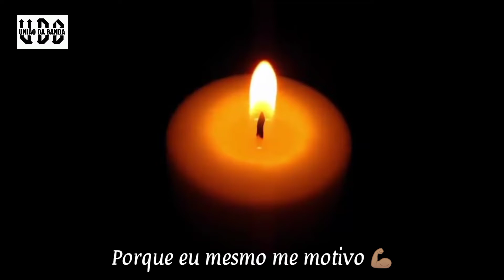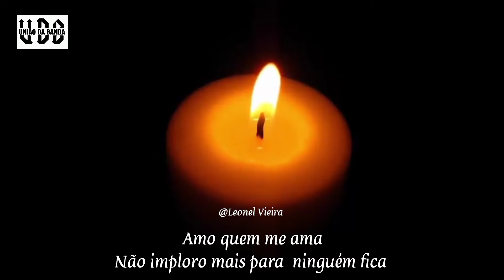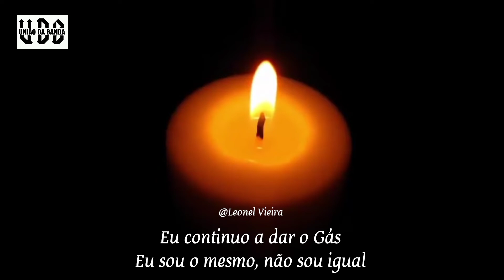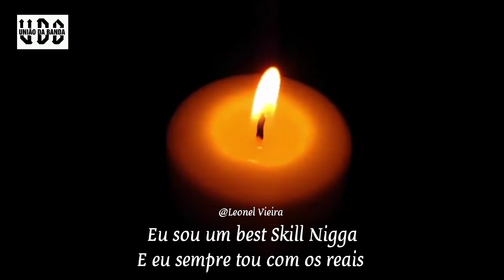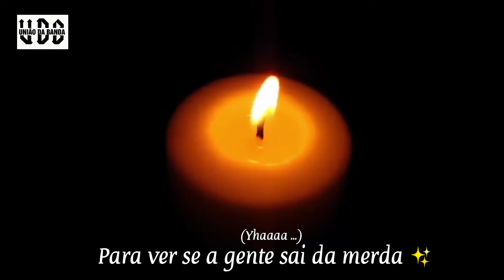Leonel Vieira x Obama MC - Vela Remix (Lyric Video)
Leonel Vieira  X Obama MC - VELA REMIX
Composição: Leonel Vieira x Obama Mc
Produção: Black Oris
Editação Lyric Video: Leonel Vieira